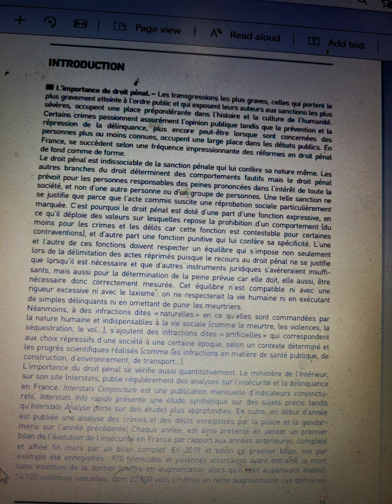DROIT PÉNAL Gn. Furet pénal, 1. Introduction (p.13)